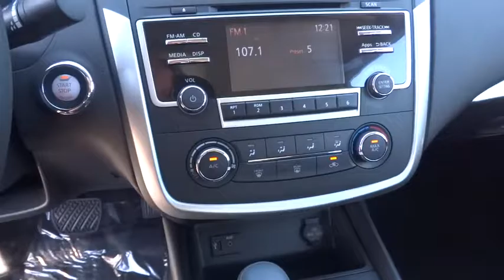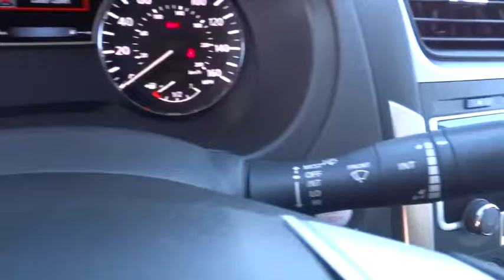2016 NISSAN ALTIMA Redding, Eureka, Red Bluff, Northern California, Sacramento, CA 16N499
2016 NISSAN ALTIMA
2016 NISSAN ALTIMA 2.5 S - Stock#: 16N499 - VIN#: 1N4AL3AP4GC289035